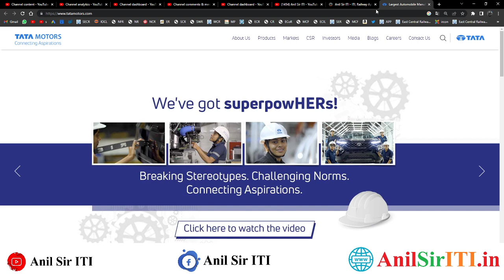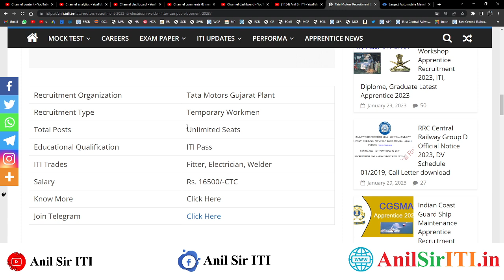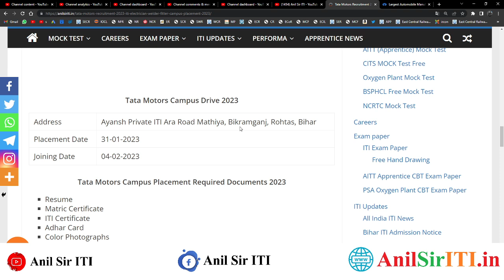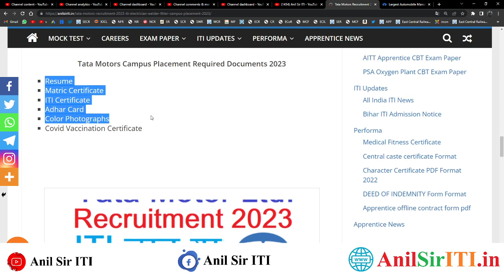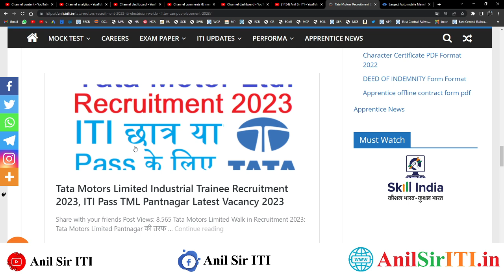Tata Motors की भर्ती 2023, 4 दिनों में मिलेगी Joining, ITI Electrician, Fitter, Welder Latest Jobs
Metro Railway की निकली भर्ती 2023 : Metro Railway की निकली भर्ती 2023